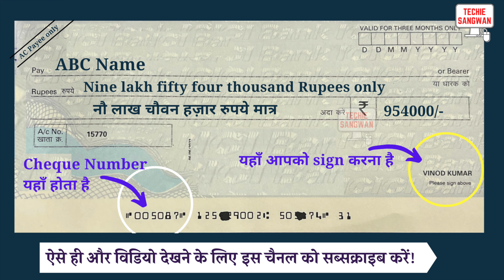954000 ko english mein kya kahate hain | 954000 in words | 954000 ki English | 954000 spelling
954000 ko english mein kya kahate hain | 954000 in words | 954000 ki English | 954000 spelling

954000 का अंग्रेजी में अर्थ होता है
954000 रुपये को Cheque पर लिखने का सही तरीका :

Nine lakh fifty four thousand Rupees only
नौ लाख चौवन हज़ार रुपये मात्र

954000/-

account payee